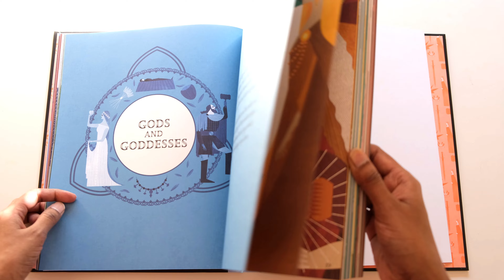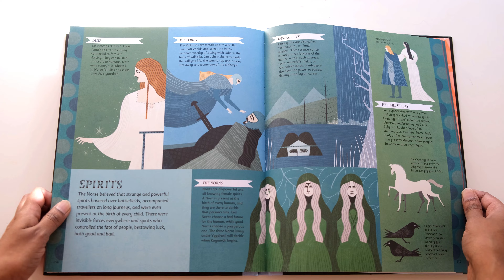Norse Myths by DK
Hi, this is a flip through review of Norse Myths by DK